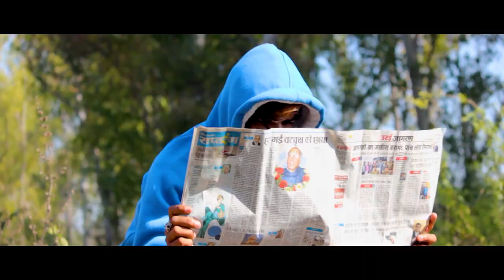UG star | RAHU KETU Rap | Official music | HD video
Song : RAHU KETU

Singer : UG star

Video lead : UG star, Lucky & Rishabh

Composer & Lyrics : UG star

Director & Editor : Surya Rajawat

Cinematographer : Surya Rajawat

Music Programmer : S. S. Rajawat

Mixing & Mastering : S. S. Rajawat

Record At : R TUNES Studio (Orai)

Big thanks to my Lucky Bhai..❣️